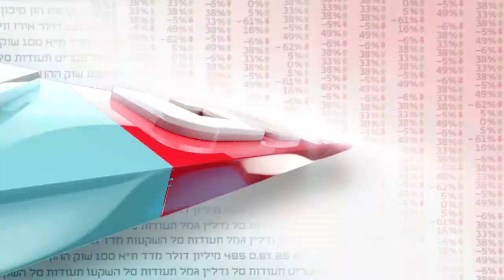ועידת Paul Donovan - UBS G300 2014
צילום: רותם מלנקי